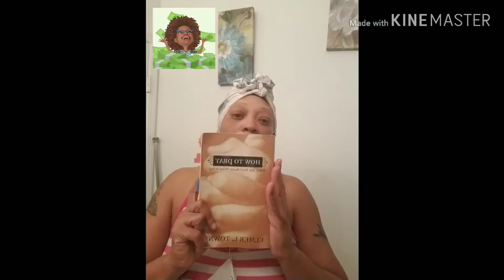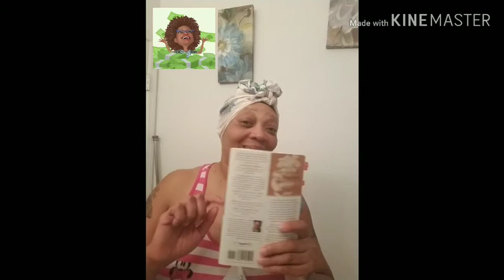I'm so happy😉😉😉at this moment///Thanks you Blove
I decided to come on YouTube and I came across this Queen with some blessing Information she just give me life  Motivation i was depressed tonight about something that's going on in my LIFE but only me GOD knows but I'm going to keep on push so with that been said go and check out this book on How to Praying @Subscribe,Like,Comment hit that bell and Share..🌚🌚🌚🌚Goodnight